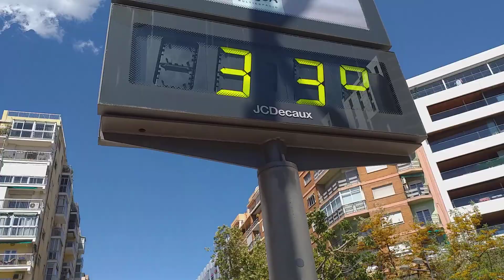3 май 2024 г.